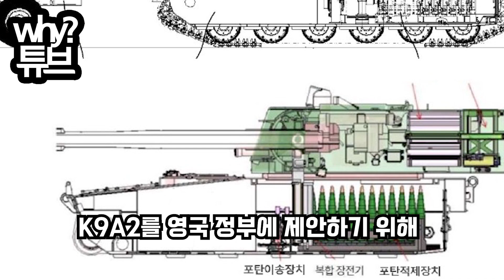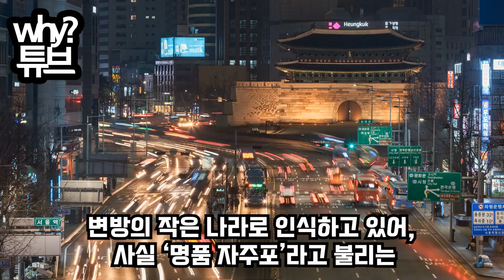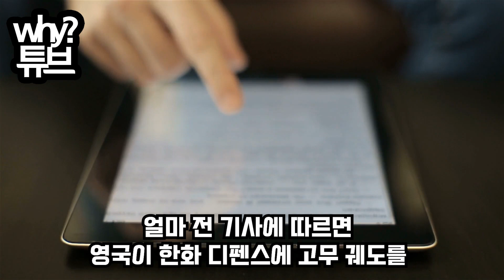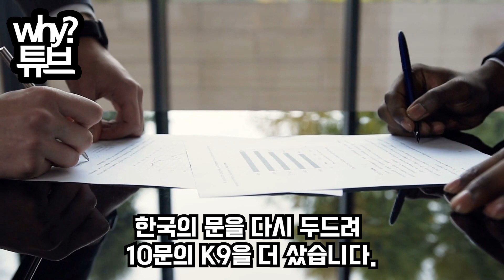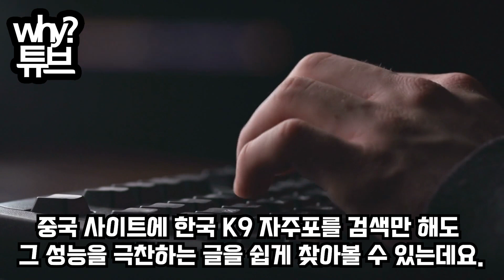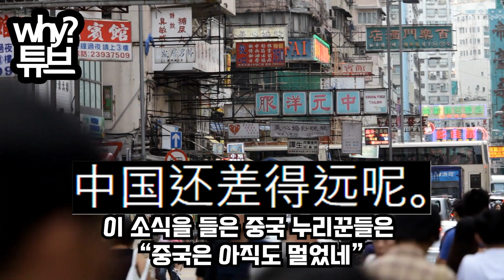강철궤도 버리고 고무궤도로 업그레이드한 K9이100km 후방 표적까지 저격해버리자파이브 아이즈 국가들 러브콜에 중국 국방계획 전면 수정한 상황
강철궤도 버리고 고무궤도로 업그레이드한 K9이
100km 후방 표적까지 저격해버리자
파이브 아이즈 국가들 러브콜에 중국 국방계획 전면 수정한 상황